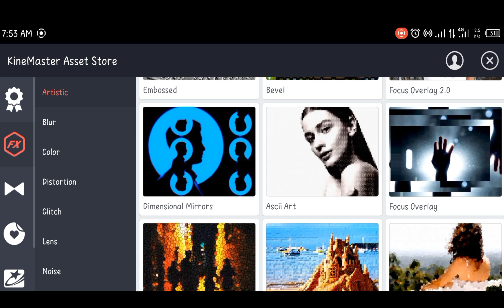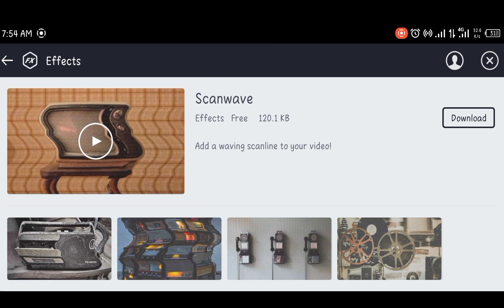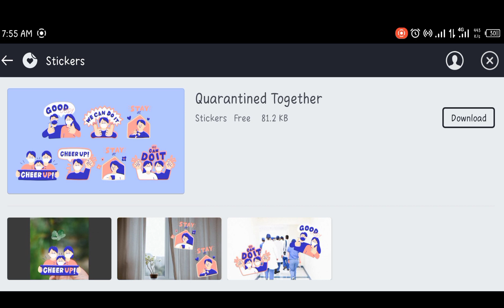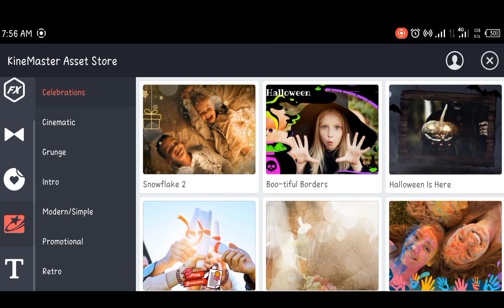FREE DESIGN in KineMaster Store 2022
Video Tittle: FREE DESIGN in KineMaster Store 2022

Hello everyone, in this video you will be able to learn on how to download design in KinemMaster App. Try it and create your best video.

for a better quality please watch in HD